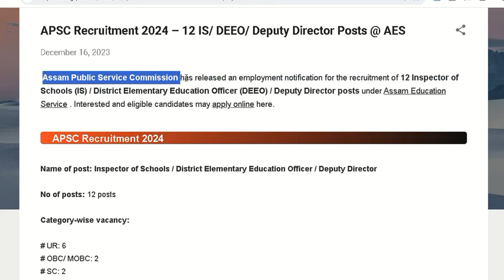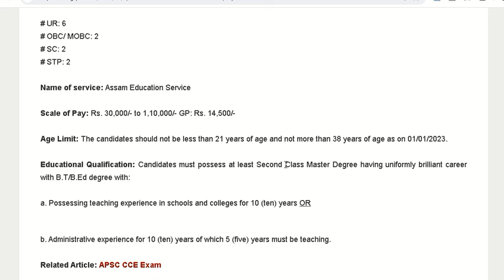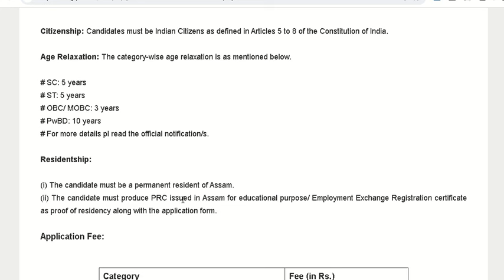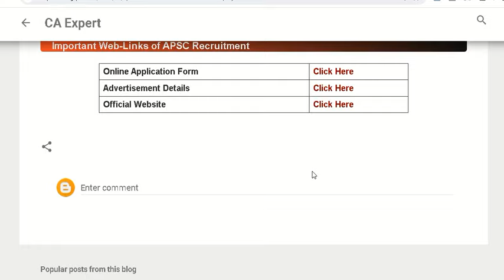Assam Govt. Recruitment / IS.DEEO & DD Post / Salary 70,000/-